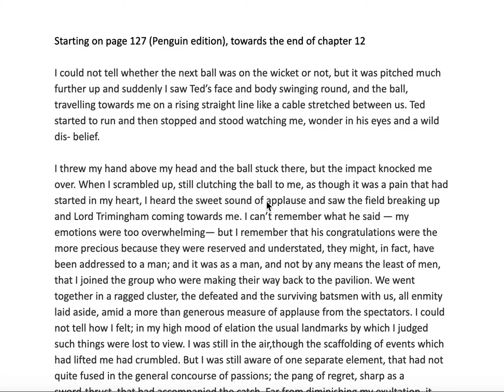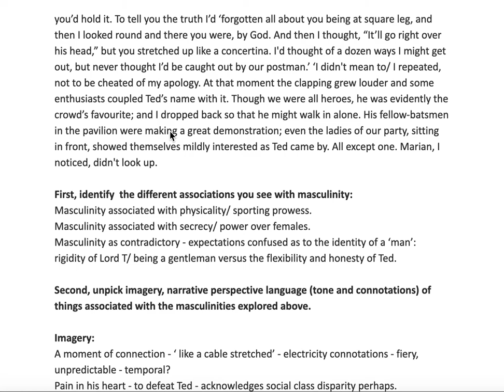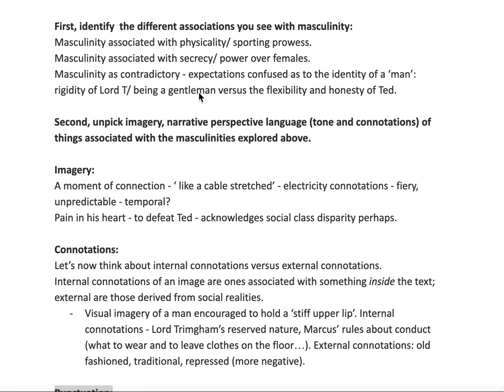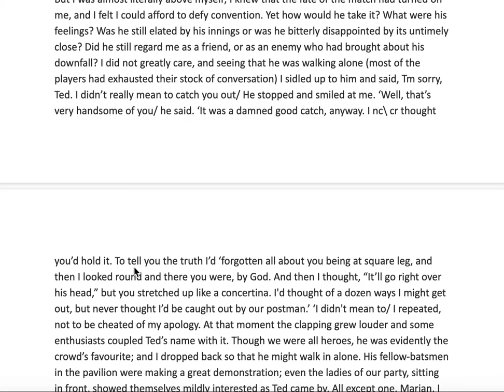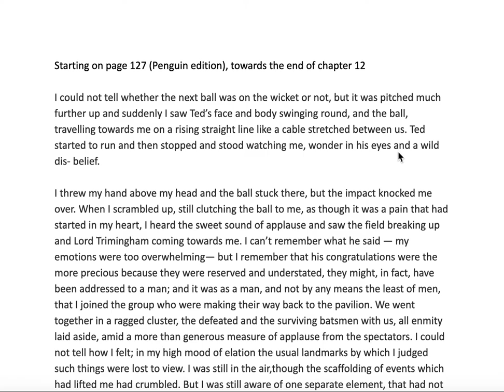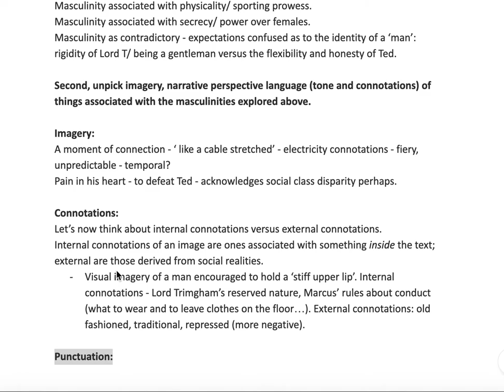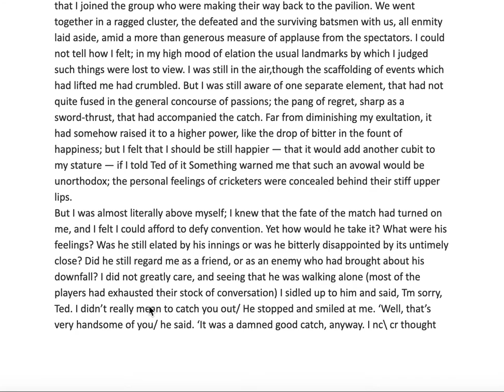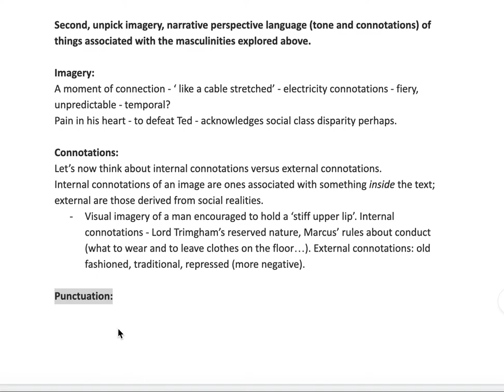Analysis of Chapter 12 - L.P.Hartley's 'The Go-Between'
A masculinity focused analysis approach